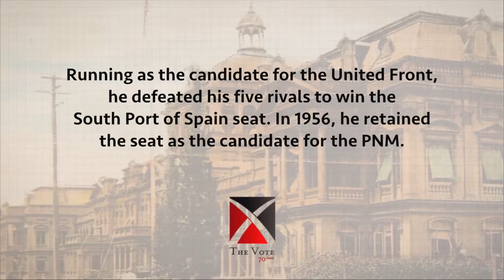The Vote - Fact #61